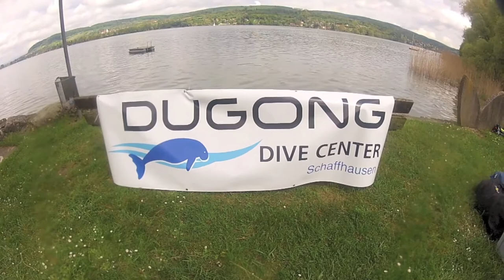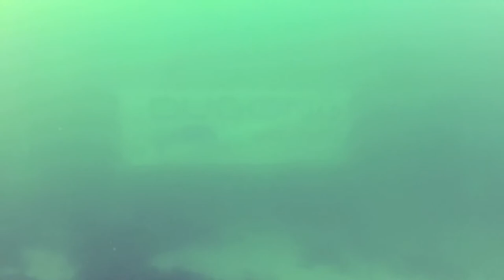Dugong's neue Plattform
Dugong Dive Center
Lochstrasse 22
8200 Schaffhausen
Switzerland

"Sabre Dance" by Daniel Bautista
"Battle Against Time" by Celestial Aeon Project
"Feel Good Acoustic Ukulele" by Akashic Records